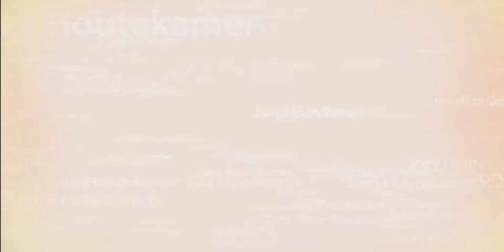Joey Houtekamer - Extreme Rescue Makeover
Joey Houtekamer, riding Roscoe, won 2nd Place in the 2014 Extreme Rescue Makeover competition hosted by Horse Plus Humane Society.